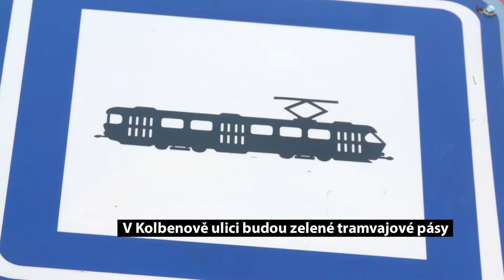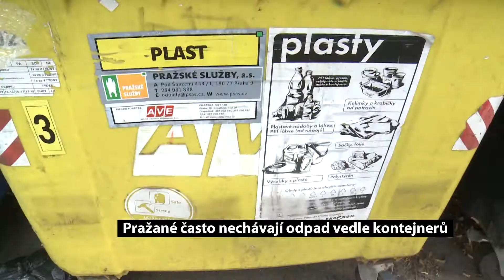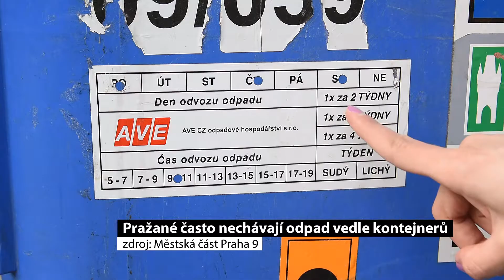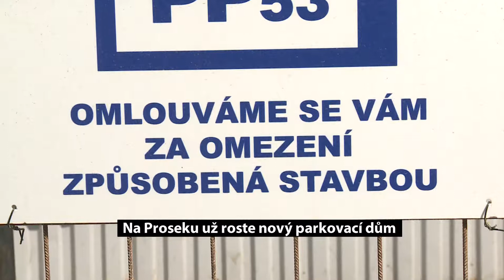Expres Prahy 9 srpen 2018